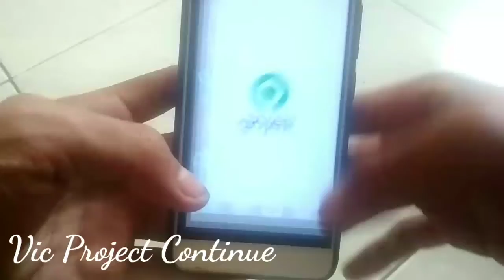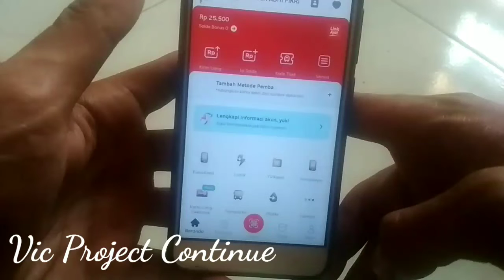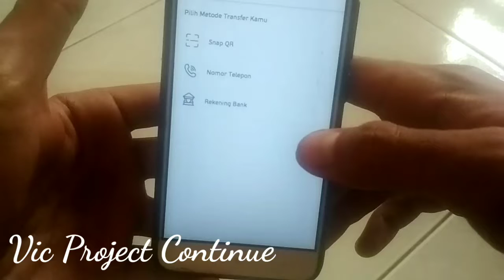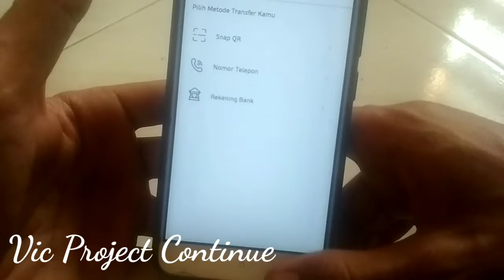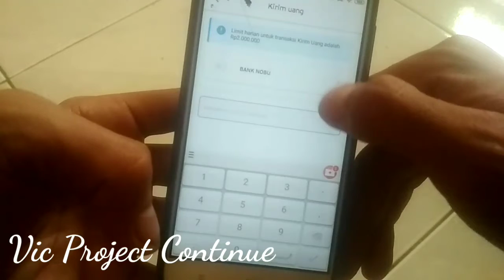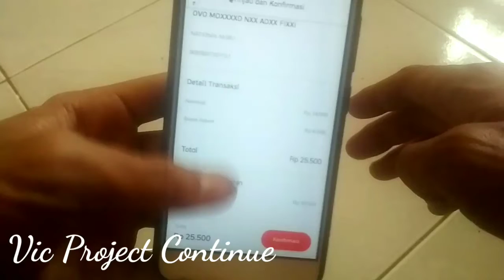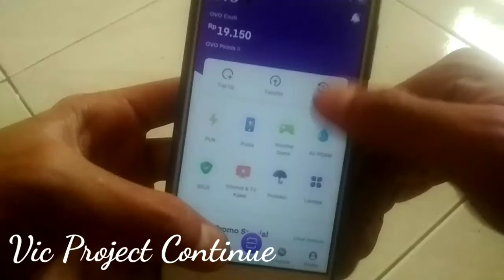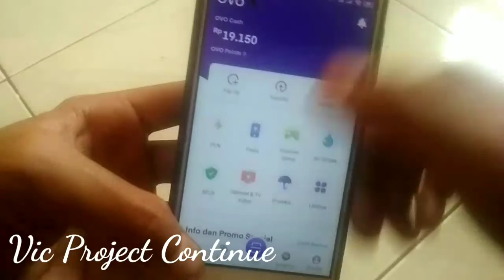UPDATE ! Cara Kirim Saldo linkAja Ke OVO | Transfer Saldo LinkAja ke OVO Anti Gagal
Yang Lain Step Gopay, OVO, DANA, LinkAja